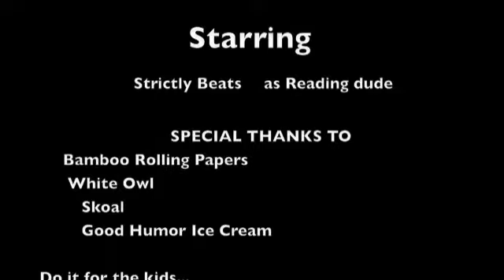Reading service announcement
Just doin' my part to be a positive role model here in Brooklyn NY.
I tell people never get into a van with an unshaven stranger offering candy...yeah I'm a hippocrite, 'cause I've done it.
But don't go thinkin' you're as crafty as me.
Or as handsome, funny or intelligent.
Ha! Just kidding, but I do tell my opponents that.
It gets in their heads!
I've done things I'd hate to remember and forgotten things I knew would change the world forever.
Maybe this will fall into one of those categories in a week.